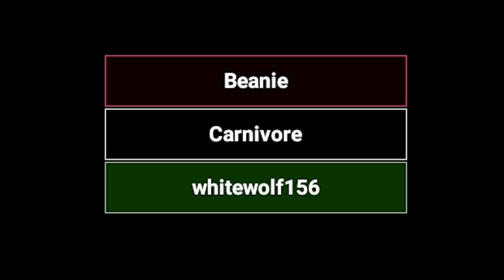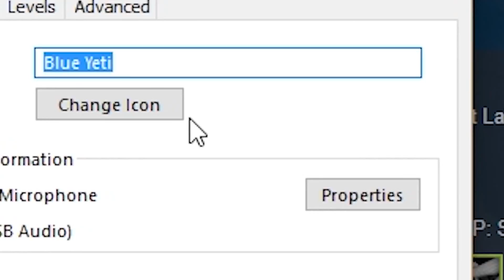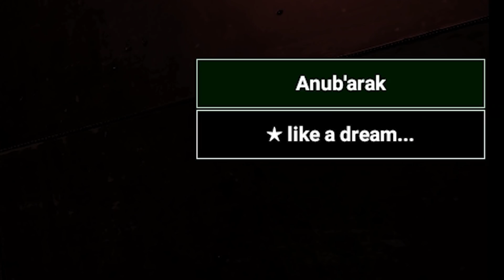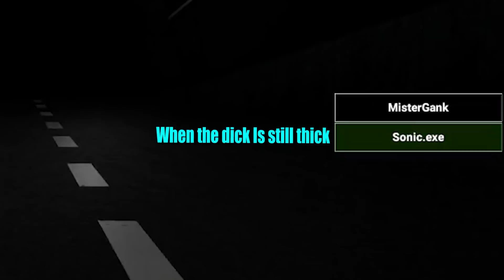SCP: Secret Laboratory in a Nutshell #6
Starcat recruits Child Soldiers to fight his wars against the SCP threat.